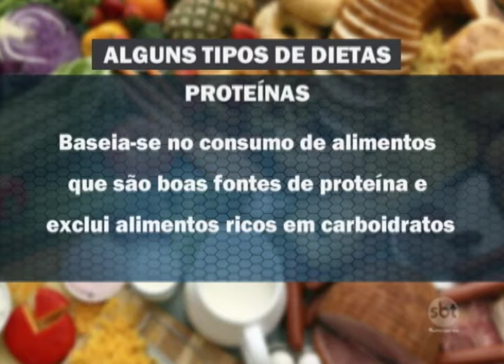Você Escolhe 10/02/17 na íntegra | Mitos e verdades sobre a dieta do jejum intermitente